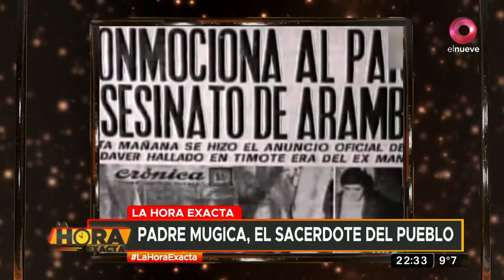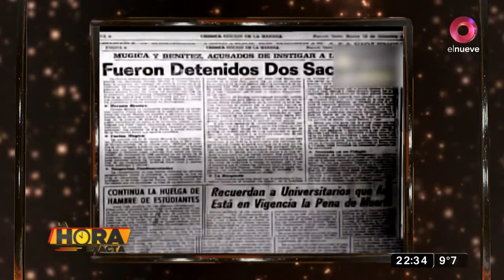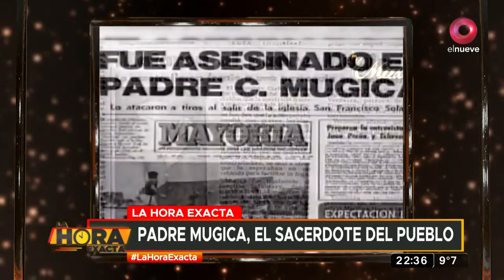La Hora Exacta: el asesinato del Padre Mugica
Pablo llega al final del programa de esta noche y deberá responder la hora exacta de este doloroso hecho.